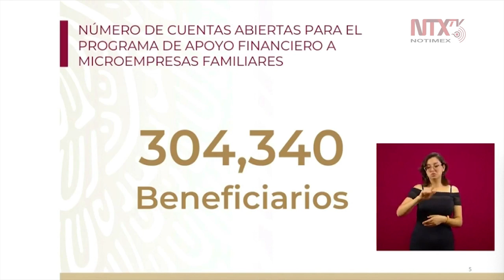Programa de Apoyo Financiero a microempresas familiares cuenta con 304,340 cuentas activadas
Omar Mejía informó que el programa de ApoyoFinanciero a microempresas familiares, se encuentran ya activas 304,340 cuentas para el mismo número equivalente de beneficiarios.